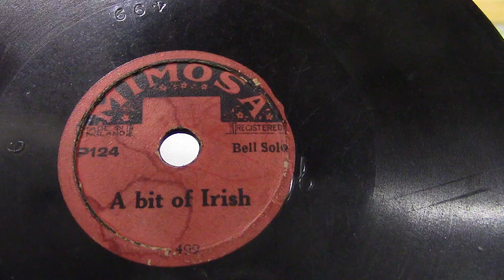Bell solo: A bit of irish. (kinderplaatje) ca 1924.